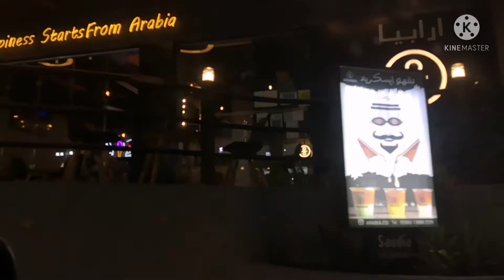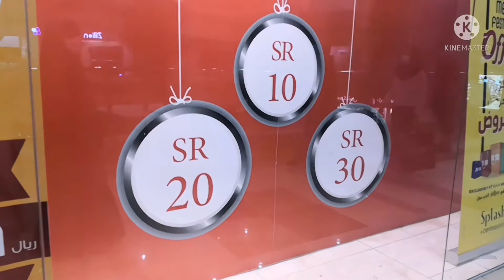Khobar Mall Vlog 2 (Tamil)/ Splash/ Crocs/ Femi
Hey candies! Are you curious to explore Khobar Mall? Khobar mall is a nice place to take a stroll, to enjoy the sight of the fountains and a perfect place to shop and dine. This mall has many outlets where you can shop at unbelievable discounted price.